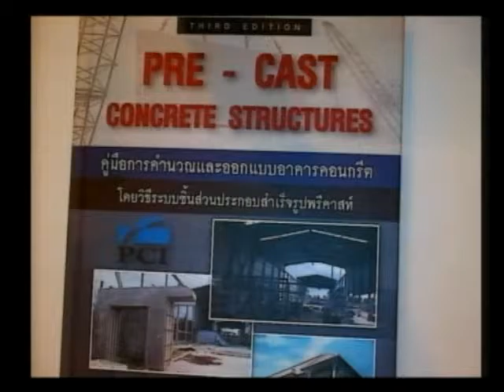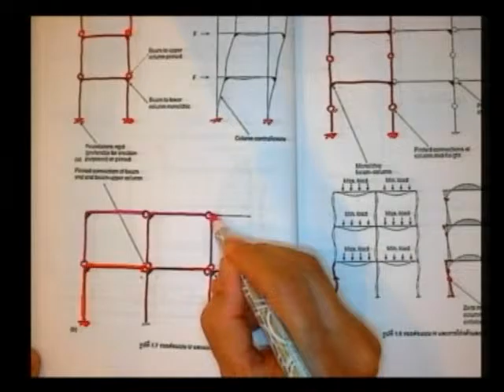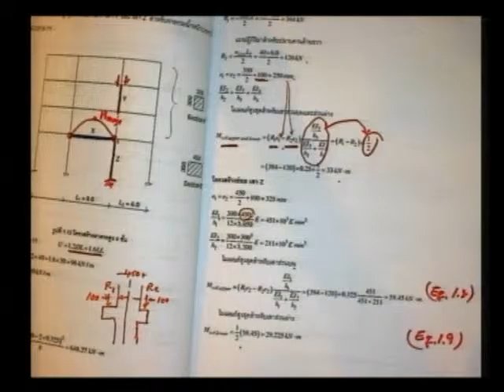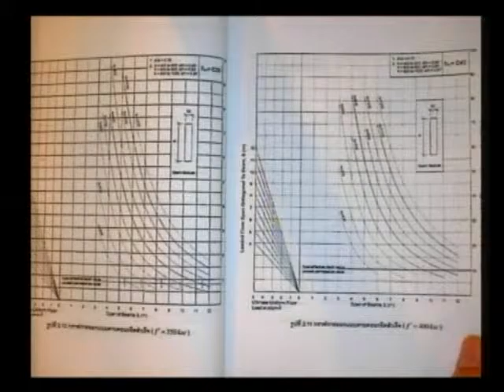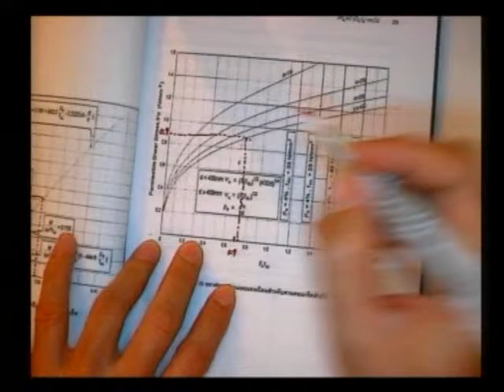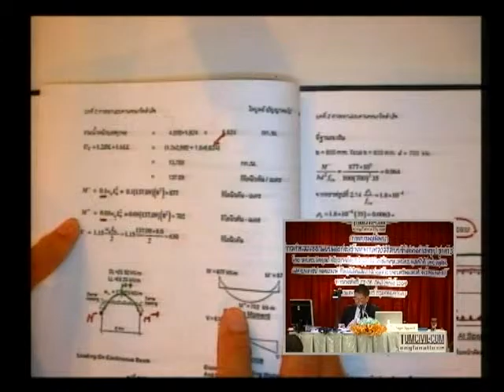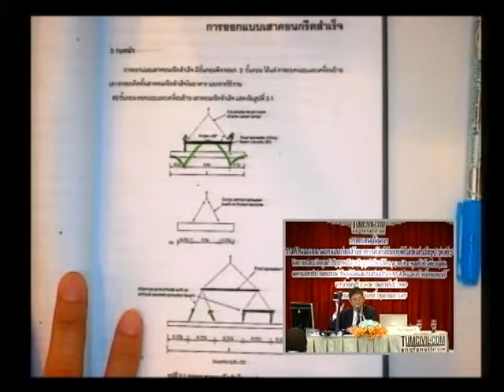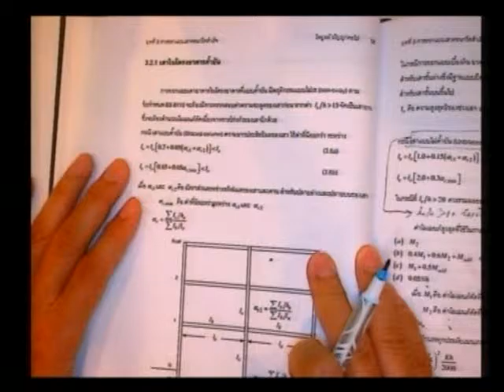อบรมพรีคาสท์ รุ่นที่ 3 (วิทยากร รศ.ดร.ไพบูลย์ ปัญญาคะโป) (6 / 9)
การคำนวณออกแบบและก่อสร้างอาคารด้วยวิธีระบบชิ้นส่วนสำเร็จรูป (พร้อมดูงานระบบเปียก / Wet Joint) รุ่นที่ 3

โดย รศ.ดร.ไพบูลย์ ปัญญาคะโป, อ.วิบุญ วิวัฒน์รัตนกุล, รศ.ดร.พูลศักดิ์ เพียรสุสม และ อ.นราธิป ฉลองวงษ์ ทีมผู้ผลิตและการก่อสร้างจาก บจก. ดรีมแลนด์ พร๊อพเพอร์ตี้

อบรมวันเสาร์ที่ 27 กุมภาพันธ์ 2559 และ อาทิตย์ที่ 28 กุมภาพันธ์ 2559